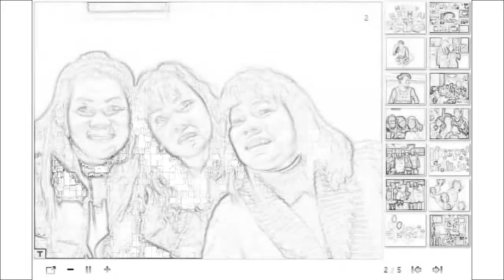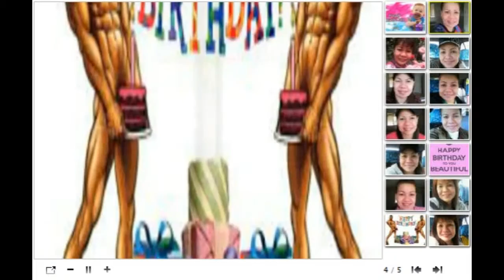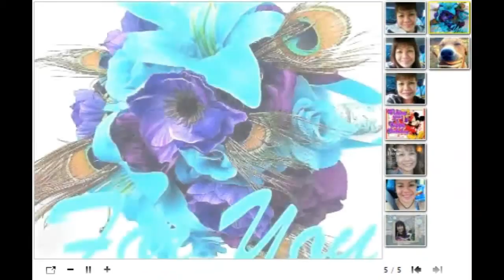Happy Birthday Betty